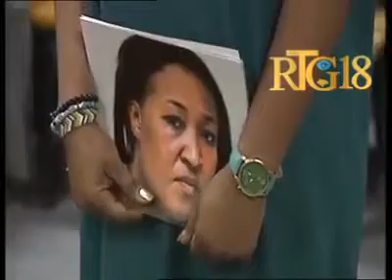Majistra Nice “Anne” SIMON nan tribinal ap eksplike ki jan ansyen nonm li, Yves LEONARD, te bat li.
Majistra Nice “Anne” SIMON te kanpe devan jij nan tribinal pou l ap eksplike nan ki eta ansyen nonm li, Yves LEONARD, te bat li.